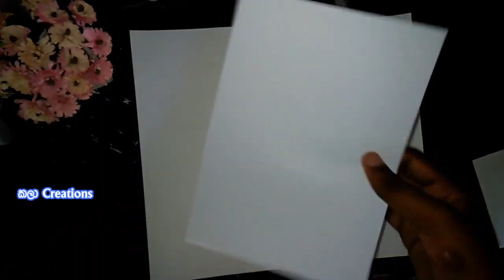Let us draw a pattern on cloth | Kalaa Creations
In this video has describe how to design a cloth design by water colors and pastels

Pastel Drawing
Drawing
Kalaa Creations
Pastel
Muluthala Mosthara
Muluthala Design
Design Drawing
Paper cutting drawing
Pastel Life
Pastel Art
Art of Pastel
Secrets of Pastel
Pastel Secrets
Pattern Design
Designs of Pattern
කලා Creations
Sri Lanka
Sri Lankan Cultural Art
Art of Culture
Sri Lankan Culture
Indian Art
India
OL art
AL art
AL Exam Art
OL Exam Art
Sri Lankan Exam
Sri Lanka OL art Exam
Sri Lanka AL art Exam
sl exam
sl ol
sl al
how to draw
how to
how to draw art
how to draw a cultural art
how to paint
white paint
colorful art
important art
pablo picaso
art competition
art of life
minis roopa
manawa roopa
human drawing
drawing of human
mosthara
mostara
art teacher
teaching art
art shool
kalaa creations academy
kalaa academy
pathaka
wyaptha mosthara
vyaptha mosthara
house of art
kalaa art
art kalaa